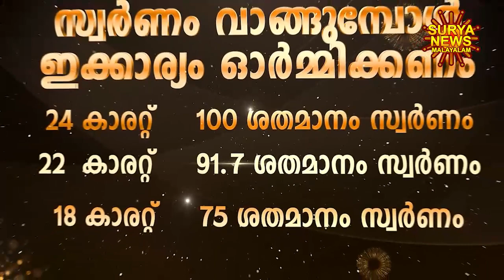Today goldrate | ഇന്നത്തെ സ്വർണ്ണവില 13/05/2023 | swarna vila | kerala gold rate | kerala gold price